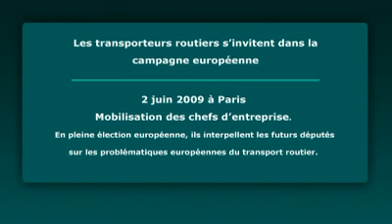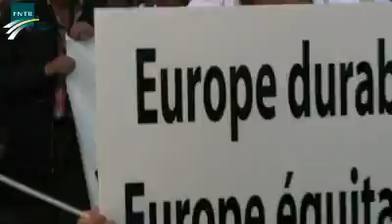Européennes : la FNTR engage une démarche citoyenne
A l'occasion des élections au Parlement européen, la FNTR rassemblait plus de 500 chefs d'entreprise à Paris pour une après-midi de débats et de réflexion. A l'issue de cette réunion,  une marche était organisée devant le ministère des affaires étrangères. Au cœur des revendications : une harmonisation des conditions de concurrence en Europe.